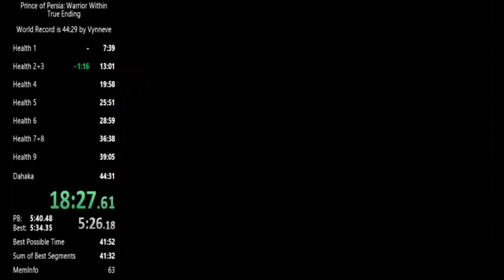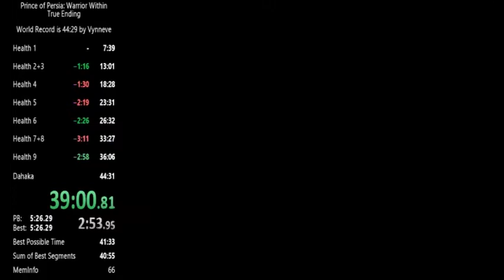Prince of Persia Warrior Within: True Ending Speedrun in 41:49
Pretty good run. Perfect Dahaka fight. I will probably go after a sub 41 time.